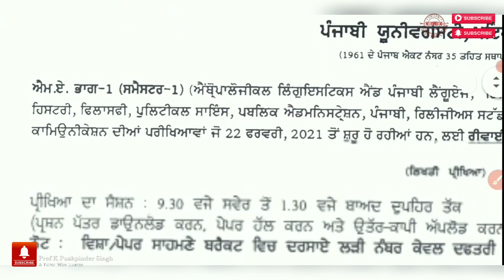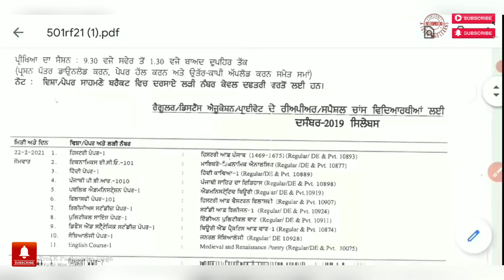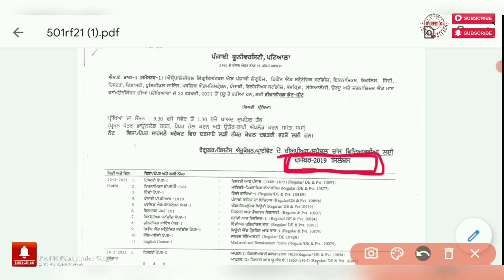PRIVATE REAPPEAR EXAMS FROM 22 FEB 2021||PUNJABI UNIVERSITY PATIALA EXAMS 2021 LATEST NEWS UPDATE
PUPatiala RESULTS MAY 2020||PUNJABI UNIVERSITY PATIALA EVEN SEM PROMOTED RESULTS UPDATE TODAY||PUPatiala RESULTS MAY 2020||PUNJABI UNIVERSITY PATIALA EVEN SEM PROMOTED RESULTS UPDATE TODAY||
this channel to get access to perks
PAPER CODE FOR DECEMBER 2020 EXAMS||PUNJABI UNIVERSITY PATIALA 2020-21 EXAMS||LATEST NEWS UPDATE||PAPER CODE FOR DECEMBER 2020 EXAMS||PUNJABI UNIVERSITY PATIALA 2020-21 EXAMS||LATEST NEWS UPDATE||
ਕਿੰਨੇ ਪ੍ਰਸ਼ਨ ਹੱਲ ਕਰਨੇ?||HOW TO ATTEMPT CHOICE QUESTIONS||PUNJABI UNIVERSITY EXAMS UPDATE TODAY||ਕਿੰਨੇ ਪ੍ਰਸ਼ਨ ਹੱਲ ਕਰਨੇ?||HOW TO ATTEMPT CHOICE QUESTIONS||PUNJABI UNIVERSITY EXAMS UPDATE TODAY||

The university is going to take dec exams amidst the increasing covid cases, Hopefully the exams are going to be online. FINAL EXAMS WILL BE HELD IN DECEMBER 2020||CONFIRMED NEWS OF DEC 2020 EXAMS||PUP||REAPPEAR 2020||FINAL EXAMS WILL BE HELD IN DECEMBER 2020||CONFIRMED NEWS OF DEC 2020 EXAMS||PUP||REAPPEAR 2020||